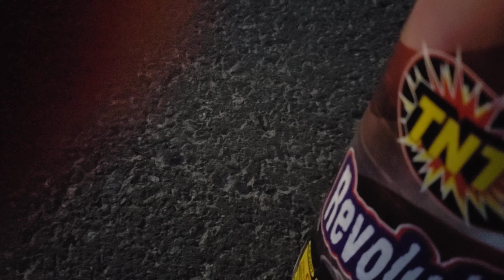AJ Athena - Fireworks 2 2020